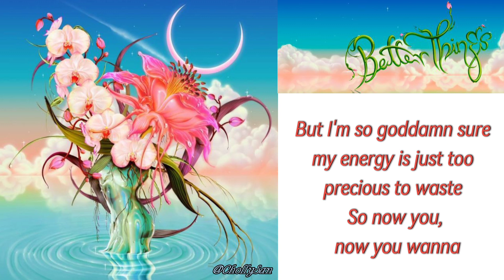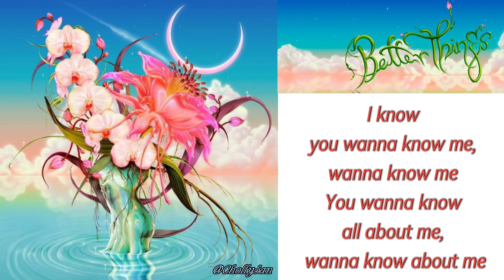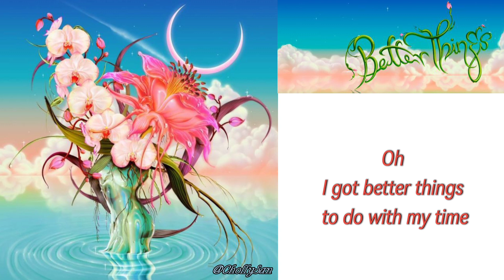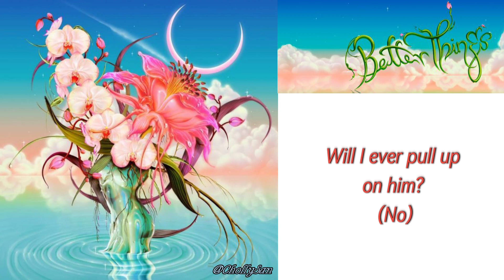Better Things - aespa(Lyrics)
"Better Things"

Got better things to do with my time
Better things to do with my time
Do with my time than you
Oh, I got better things to do with my time
Better things to do with my time, do with my time

I wasn't ever sure that I loved you
But I was always sure you would let me down
I wasn't ever sure if I'd trust you
But I'm so goddamn sure my energy is just too precious to waste

So now you, now you wanna know me, wanna know me
You wanna know all about me, wanna know about me
But he can't have me 'cause I left him alone
You know you wanna know me, you wanna know me
But he can't have me 'cause I'm gone, no, no, no

That I, I got better things to do with my time
Oh I, better things to do with my time
Do with my time than you (Yes)

Wasn't ever sure if I loved you
But I was always sure you would have loved me back
You had me right, right, right at my weakest, yeah
Now you're hurting, I can see you're mad
'Cause you're never gonna get that back

Now I know you wanna know me, wanna know me

I'm sorry that it hurts you
No, I'm sorry I ain't sorry
Aespa, big girls making money
Aespa, you're our number one fan now, you can only see me at our sold out shows
Sold out show
Will I ever go back? (No)
Will I ever trip up? (No)
Will I ever pull up on him? (No)
Watch and see, 'bout to throw another rhythm on him (Oh, that)

I, I got better things to do with my time
Break it down (Hey)

I got better things to do with my time
Hey
Hey

Sold out show
Watch and see, 'bout to throw another rhythm on him